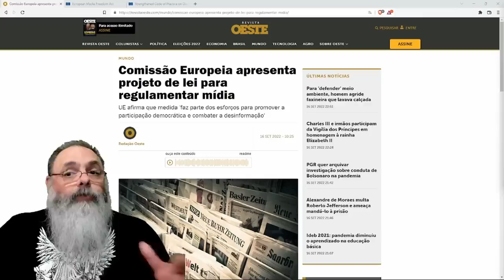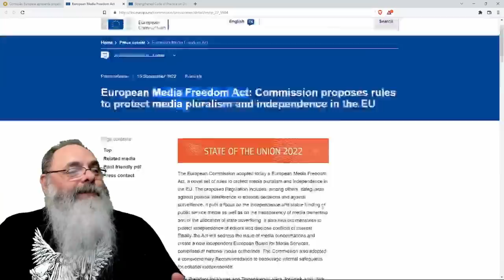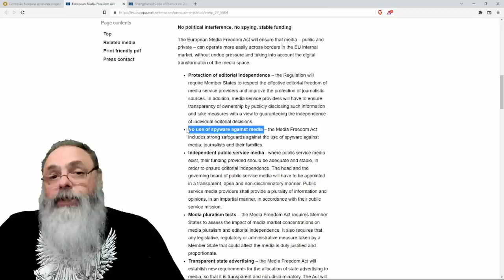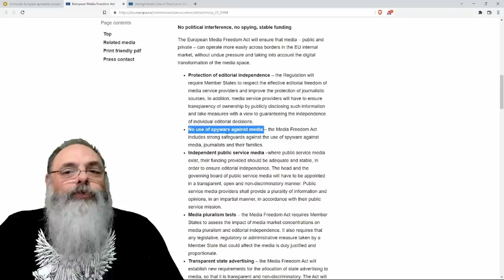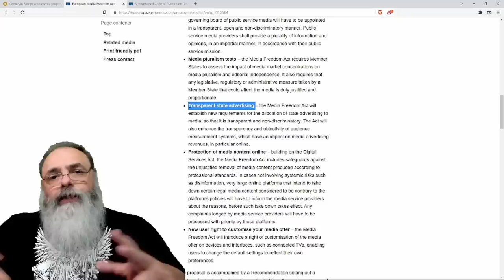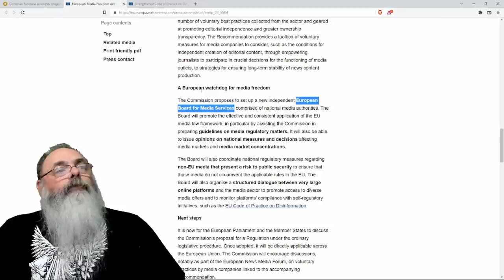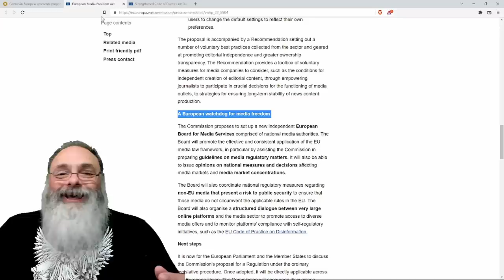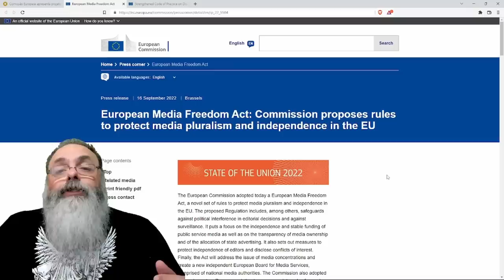UNIÃO SOVIÉTICA EUROPÉIA quer REGULAMENTAR a MÍDIA igualzinho ao LULA, só para CENSURAR e CONTROLAR